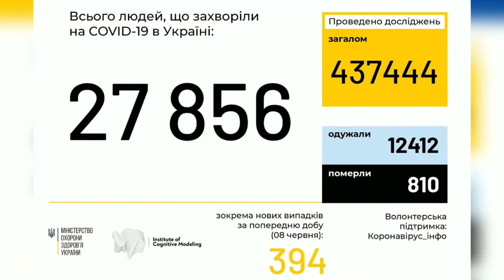Крім столиці до нового етапу послаблення карантину не готові 7 областей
Київ та ще 7 областей не готові до нового етапу послаблення карантину. Через високу кількість хворих крім столиці Волинська, Житомирська Закарпатська, Львівська, Рівненська, Тернопільська та Чернівецька області наразі не можуть дозволити пом’якшити карантинні обмеження.